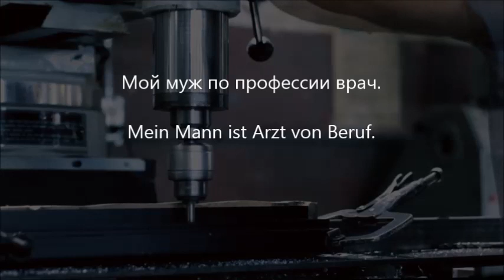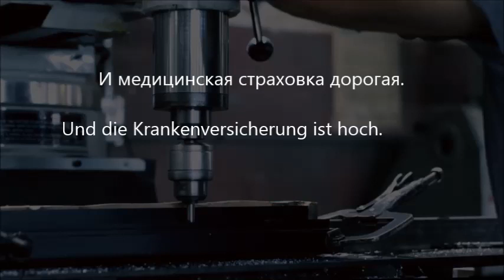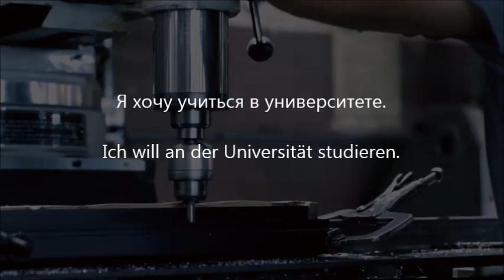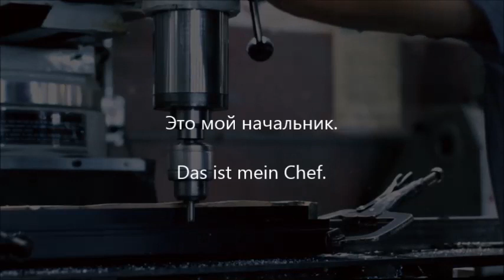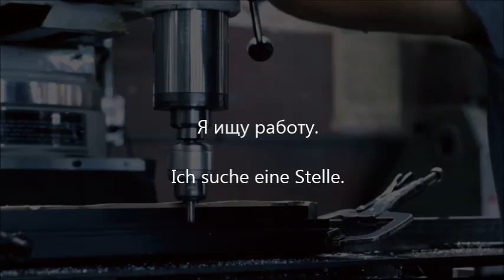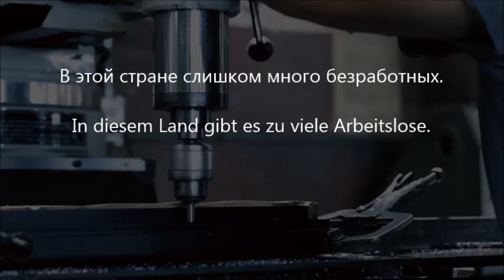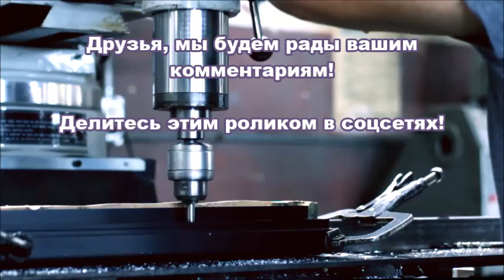🔨 Работа, Arbeit. Немецкие слова и фразы с переводом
00:04 Разговор на немецком о работе и профессиях. Сначала - только аудио
02:38 Разберем фразы с текстом и переводом
08:10 Проверим себя?